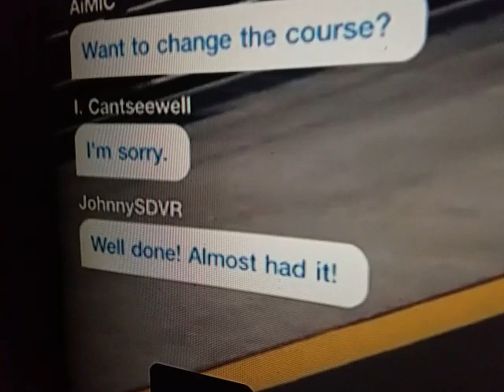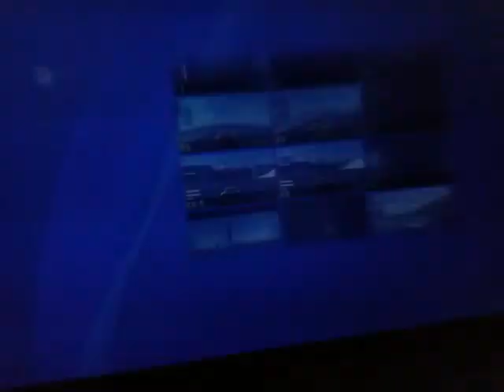GT7 Boycott- Hold Dirty Players Accountable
With Sport Mode races randumbly not starting, Polyphony Digital did a very rare thing for them and communicated that they are trying to fix the issue. In GT Sport there was a major issue of dirty driving in Sport Mode and pretty quickly PD communicated that they will take action to fix the issue.
Now in GT7, PD has not done anything about the dirty players in Sport Mode to the point where I and many others have obvious proof that this week dirty players don't just get away with wrecking others multiple times in the same race with no penalty whatsoever, the victims get penalties!
So given that PD has shown the ability to communicate even about addressing dirty players, if they make an official post on GT7 that they will take action to punish dirty players appropriately, then I will end the boycott for now, until a message like this is official then I will continue the boycott.
What the boycott is will be showing every instance I see of unpunished dirty driving, most likely in video compilations. Until PD holds dirty players accountable then I will, even if it makes the game look worse, I get backlash from people I show and even if only a few people watch the videos, it will be documented proof that PD needs to step in and until they do, this will continue.
I'm well aware that some players that I show will retaliate whether it's on track, trying to get me banned for using freedom of speech (both of which have already happened) and other things that might be more insane. I don't want sympathy, likes, followers, anything like that nearly as much as results. I will do everything in my power even if I get banned and or my channel dies, for Polyphony Digital to at the very least say that they will do something about the dirty players.